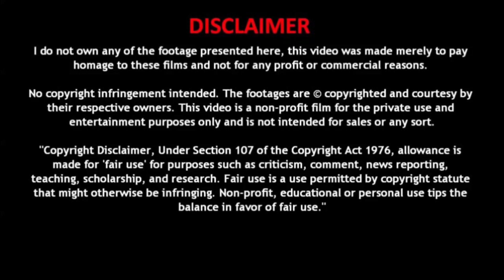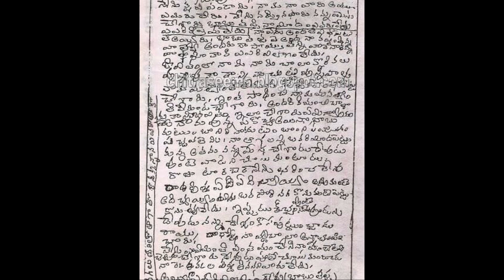காந்த கண்ணழகி Silk Smitha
The world is an amazing place full of stories, beauty and natural wonder. Here you'll find of astounding, entertaining, thought-provoking and educational natural history content.